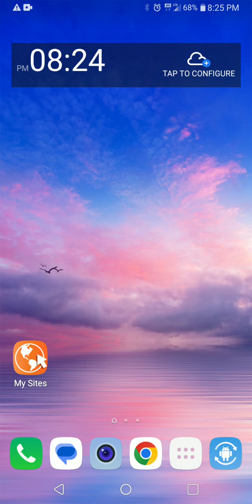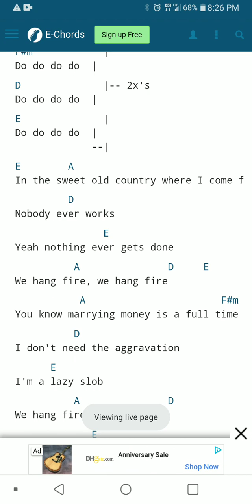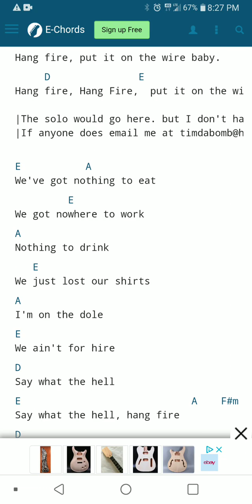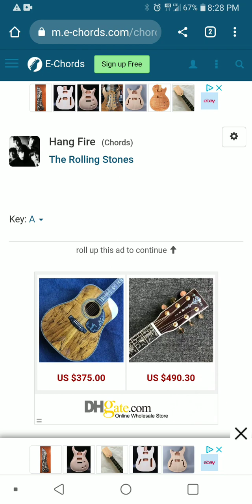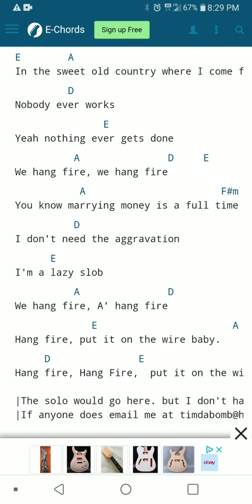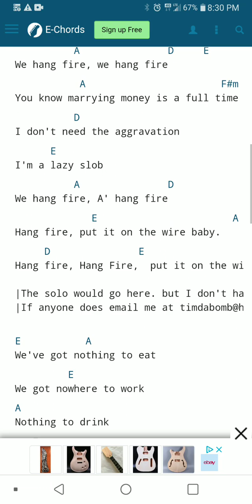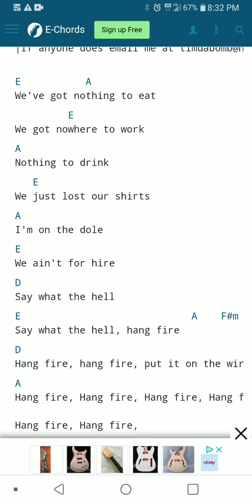Secret Sauce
Live